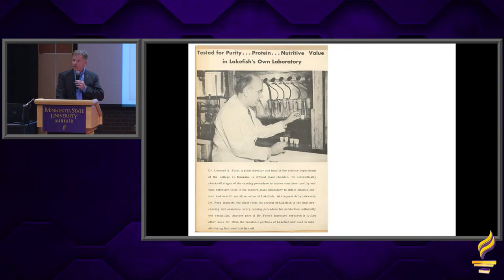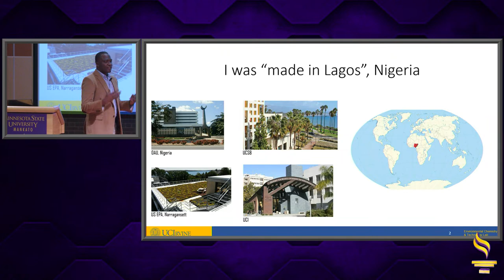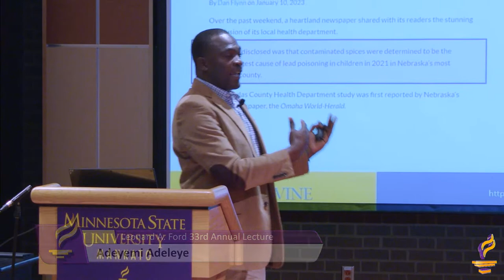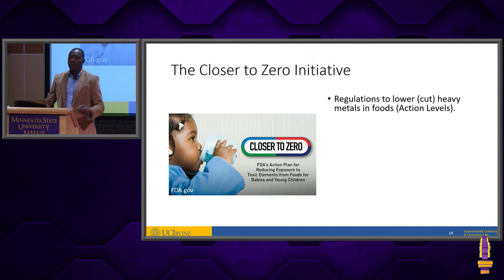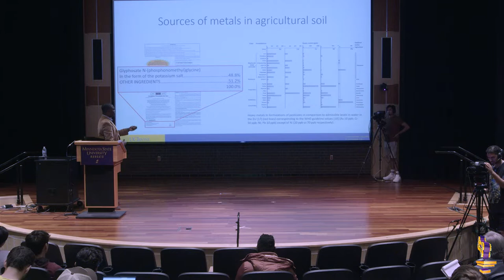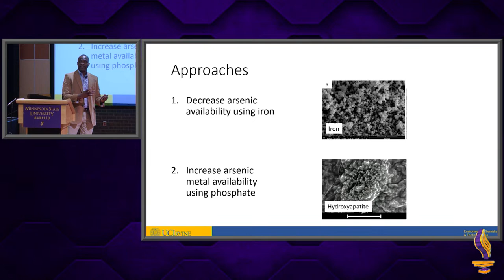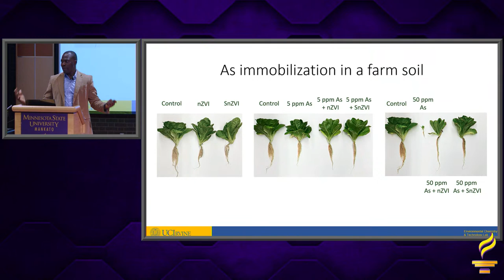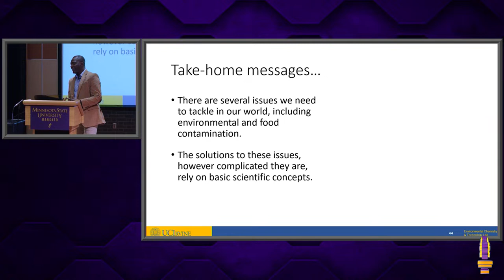33rd Leonard A. Ford Lectures: Heavy Metal Contaminants 7:30 P.M.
33rd Leonard A. Ford Lectures: Heavy Metal Contaminants  7:30 P.M.